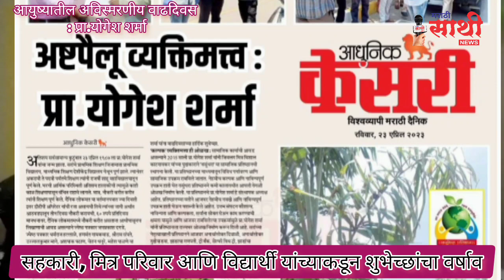आयुष्यातील अविस्मरणीय वाढदिवस : प्रा.योगेश शर्मा